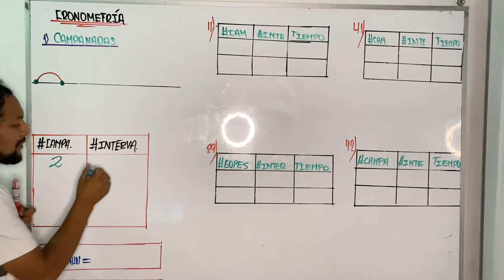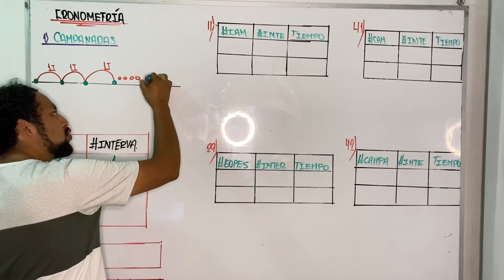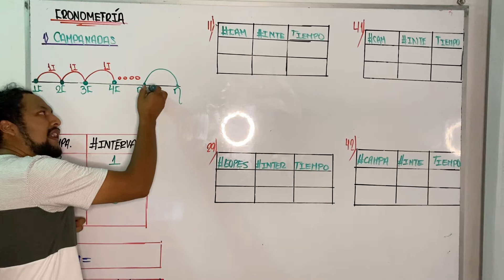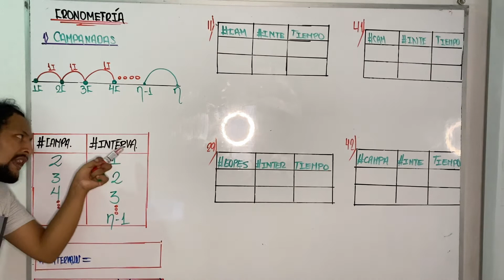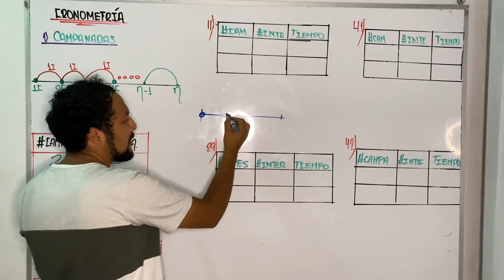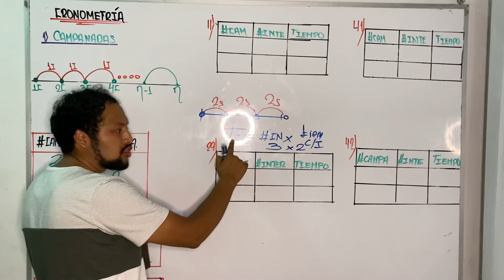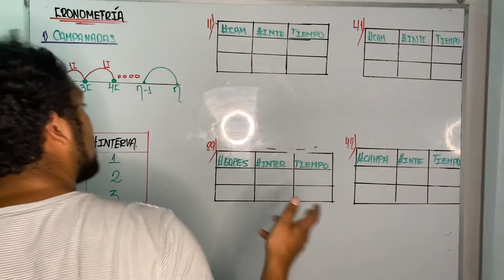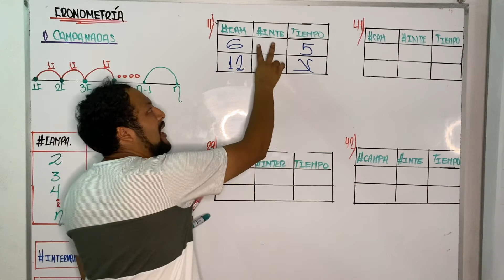CRONOMETRIA- CAMPANADAS TEORÍA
Si deseas el material trabajado en este video no dudes en escribirnos al 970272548.